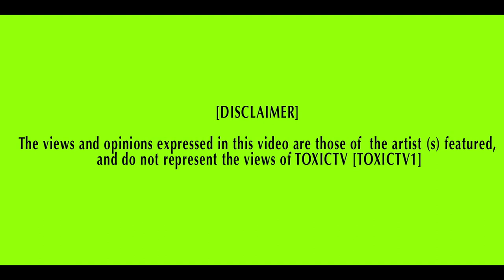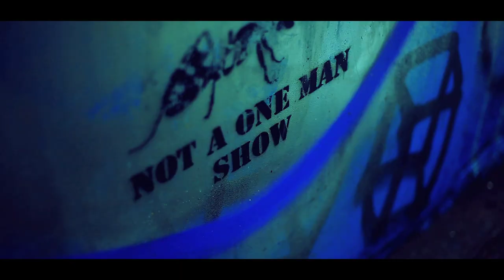TOXICTV - CHUBBY - '' ALL I KNOW '' [ NET VIDEO ]